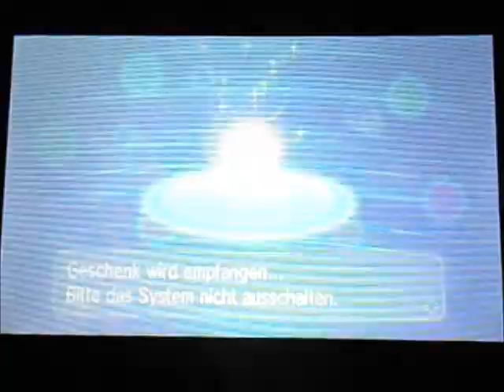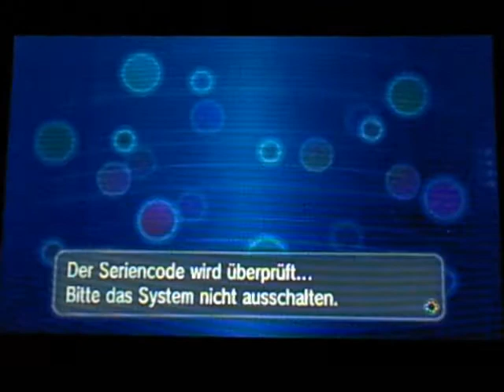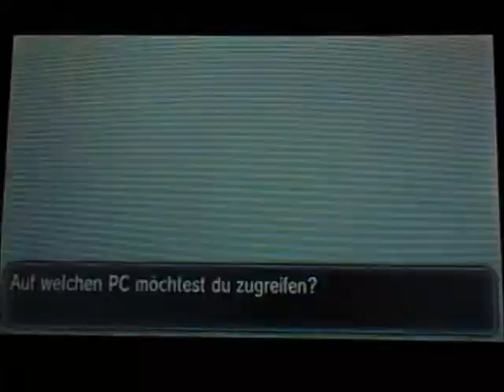Pokemon Y: Arceus & Mauzi Event (German)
Bis zum 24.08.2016 wird Arceus noch per Seriencode verteilt. Diesen bekommt ihr beim GameStop, entweder als physischer Code oder über die neue Nintendo Zone.
Zusätzlich wurde ohne Ankündigung am 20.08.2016 Mauzi unter dem Seriencode HAPPY als Event angeboten. Man weiß aktuell noch nicht, zu welchen Zweck es dient und wann man den Code nicht mehr einlösen kann. Nutzt also eure Chance, bevor das Event abgeschaltet wird.